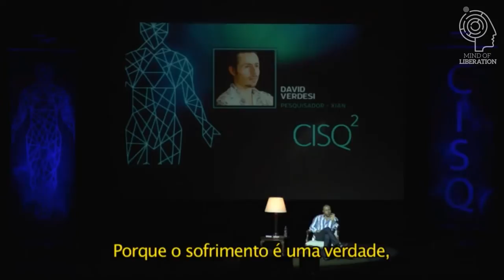David Verdesi | Khyentsen Ani - Buddhist Nun | Compassion | CISQ Lecture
Clip from a lecture that David Verdesi gave at CISQ Brazil.
In this lecture he brings together famous people from very different backgrounds, and displays that the message, the Word, is at it's core a message of Love.